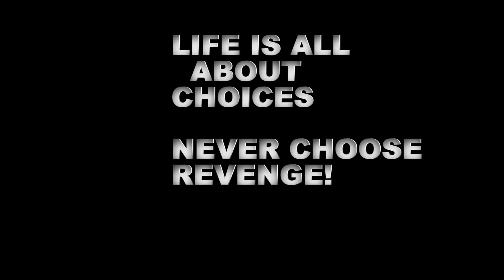GOOD GIRL GONE BAD full movie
Love our work and want to support the journey